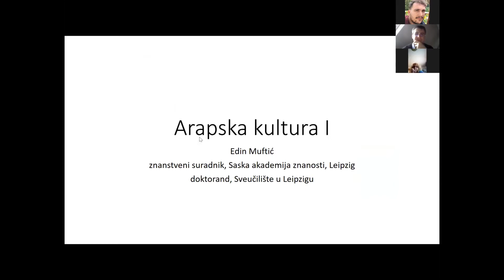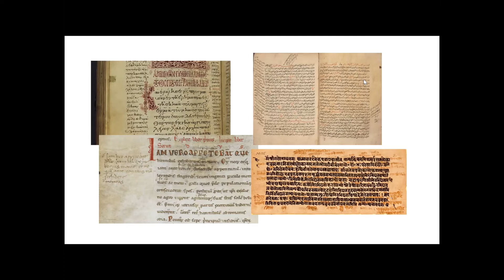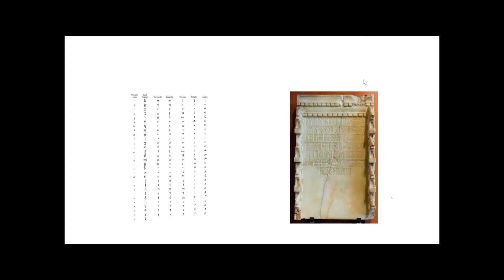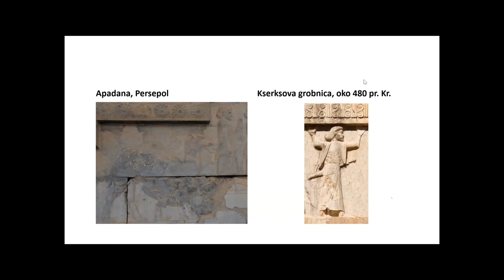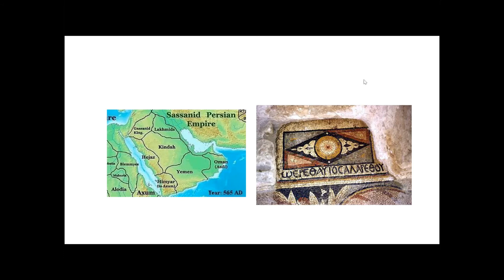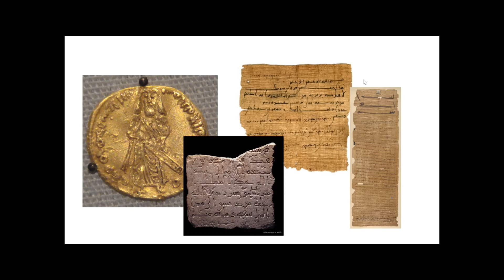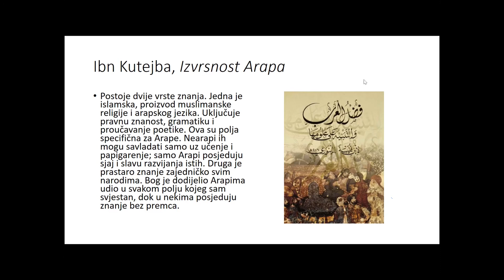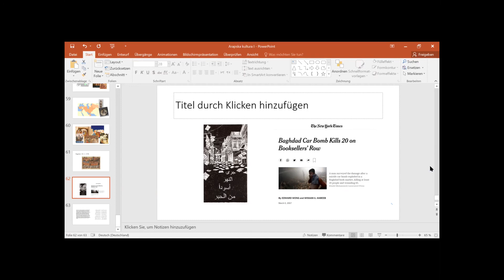Arapska kultura - 1.dio 22.04.2021.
Cilj radionice je prikazati arapsku kulturu kao treću veliku kulturu Mediterana. Poput Grka i Rimljana, arapski počeci su bili skromni, ali su stvorili doista veličanstvenu civilizaciju koja je omogućila ekspresiju specifičnog kreativnog duha. Iako je danas uglavnom napuštena teza o rezu koji je uzrokovala provala Mongola u XIII. stoljeću, zbog čega arapsku kulturu više ne dijelimo na „klasičnu“ (VII. – XIII. stoljeće) i „postklasičnu“ (XIII. – XIX. stoljeće), ipak će se ova radionica biti više usidrena u „klasičnom“ periodu.

Radionica je održana u sklopu projekta "Međugeneracijskom suradnjom do obnove umjetnosti i kulture".

Više informacija o projektu i mogućnostima sudjelovanja možete vidjeti na poveznici

Sadržaj video materijala isključiva je odgovornost Udruge Obnova.
Glazba u tom videozapisu